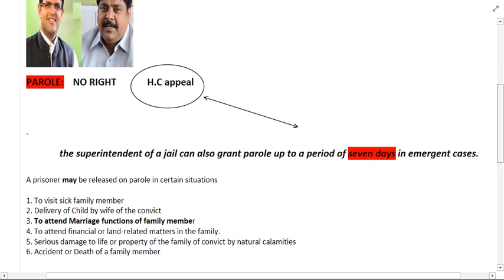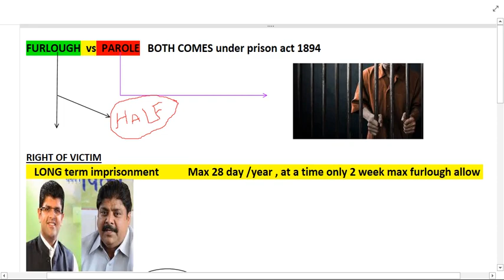FURLOUGH VS PAROLE kab or kyu diya jata hai ye 5 min # PROVIDENT STUDY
for all government related exam all exam
also give your valuable feedback
thankz PROVIDENT STUDY